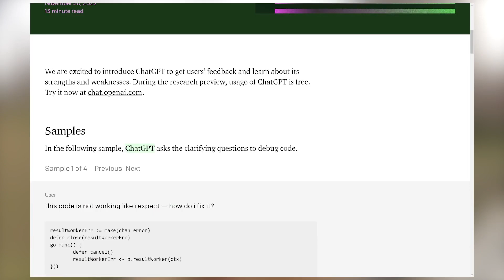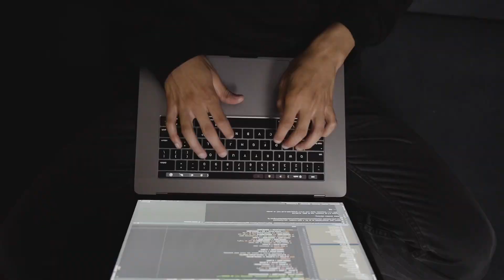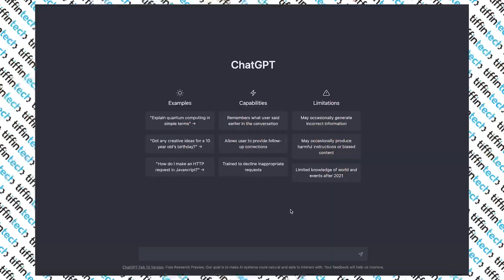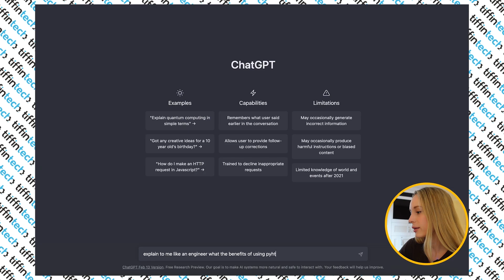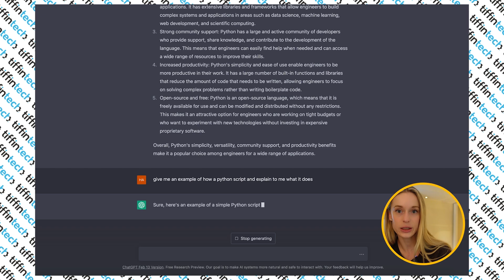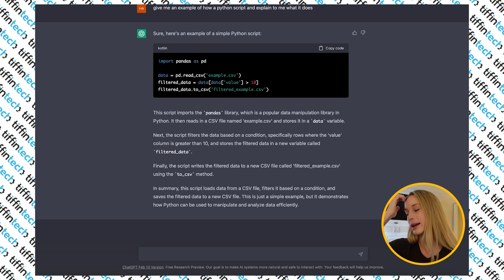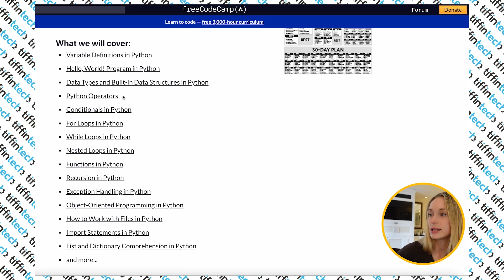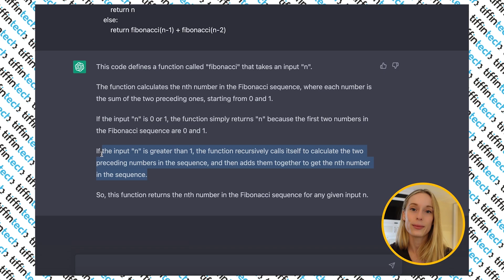You're using ChatGPT WRONG | How I would learn to CODE in 2023 with the help of AI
Looking to learn to code in 2023? ChatGPT can help! With the help of AI and using it in the ways I am sharing in this video, it will help you grow your technical skills.

0:00 The history of artificial intelligence
3:31 What programming languages should you learn with ChatGPT?
5:18 Using ChatGPT to explain code and fundamentals
8:41 Getting ChatGPT To Do Technical Interviews
10:02 How to use ChatGPT for debugging and explaining code
12:07 What NOT to use ChatGPT for

// My Story

How I would learn to code in 2023 with the help of ChatGPT and AI